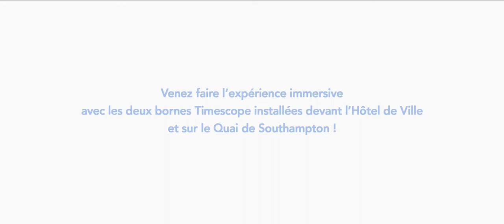Film Teaser Le Havre